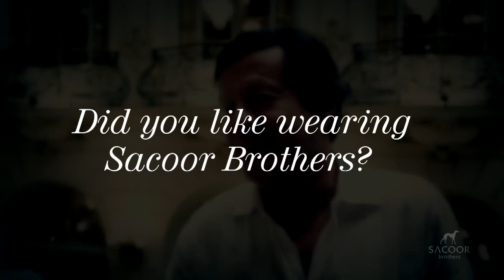Joaquim de Almeida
Sacoor Brothers Ambassador and Hollywood star, Joaquim de Almeida, talks to us about his personal preferences, taste and his love for Sacoor Brothers.